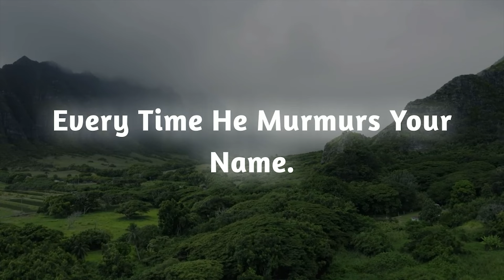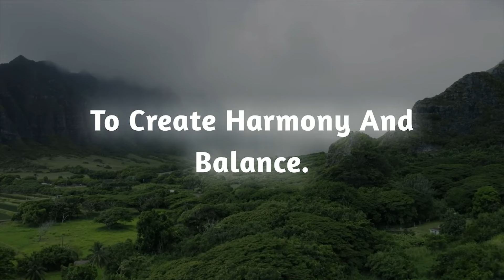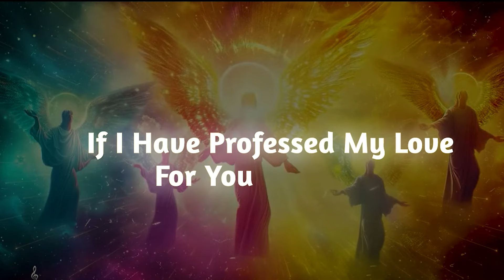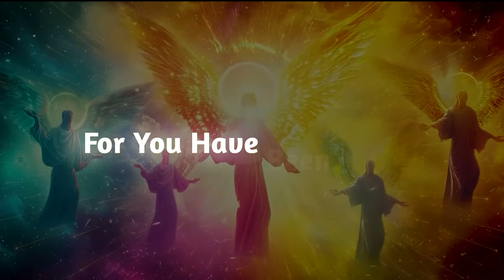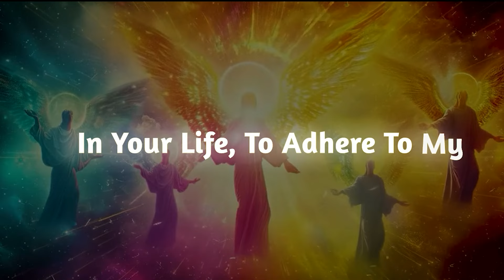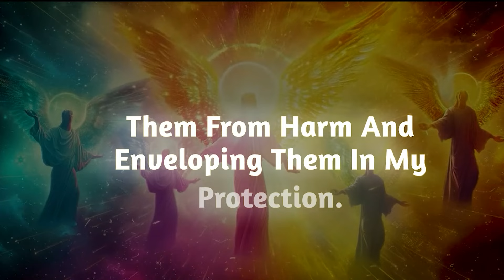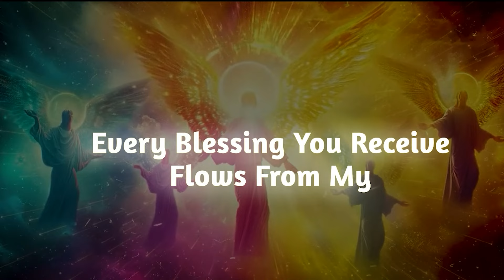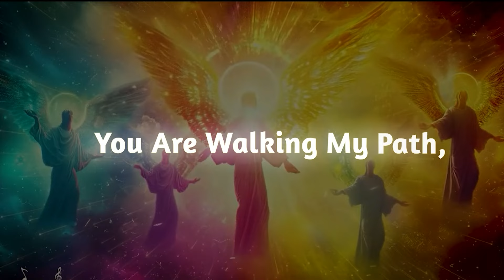Why Did HE Whisper Your Name In His Sleep All Night